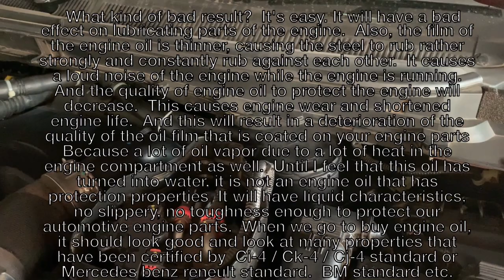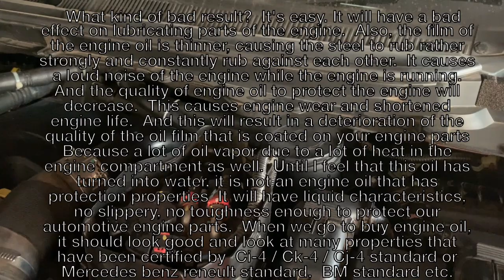น้ำมันเครื่องหายน้ำมันเครื่องลดลงพร่องไอน้ำมันเครื่องเยอะส่งผลเสียเครื่องยนระยะยาวReduced engine oil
Reduced engine oil (depleted engine oil), a lot of engine oil vapor, which negatively affects the long-term engine.
ส่งผลไม่ดีแบบไหนครับ. ก็ง่ายง่ายครับจะส่งผลไม่ดีกับการหล่อลื่นชิ้นส่วนของเครื่องยนต์แน่นอนครับ. รวมไปถึงฟิล์มน้ำมันเครื่องมีความบางลงทำให้เหล็กเสียดสีกันค่อนข้างแรงและเสียดสีกันอยู่ตลอดเวลา. ทำให้เกิดเสียงดังของเครื่องยนต์ขณะเครื่องยนต์ทำงาน. และคุณภาพของน้ำมันเครื่องในการปกป้องเครื่องยนต์ก็จะลดลง. ทำให้เครื่องยนต์สึกหรอและอายุการใช้งานเครื่องยนต์สั้นลง. และมีผลทำให้ฟิล์มน้ำมันเครื่องที่เข้าไปเคลือบชิ้นส่วนเครื่องยนต์ของคุณด้อยคุณภาพลง. เพราะว่าไอน้ำมันเครื่องเยอะเนื่องมาจากความร้อนในห้องเครื่องเยอะเช่นกัน. จนรู้สึกว่าน้ำมันเครื่องตัวนี้กลายเป็นน้ำแล้วครับไม่ได้เป็นน้ำมันเครื่องที่มีคุณสมบัติปกป้องเครื่องยนต์เลย. จะมีลักษณะเป็นของเหลวไม่มีความลื่นไม่มีความเหนียวหนืดพอที่จะไปปกป้องชิ้นส่วนเครื่องยนต์รถยนต์ของเรา. เวลาเราไปเลือกซื้อน้ำมันเครื่องควรดูคุณสมบัติดีดีและดูคุณสมบัติหลายหลายอย่างที่ได้รับรองมาตรฐานจาก มาตรฐานCi-4/Ck-4/Cj-4หรือ มาตรฐานจาก Mercedes benz มาตรฐานreneult มาตรฐานBMเป็นต้นครับ

What kind of bad result?  It's easy. It will have a bad effect on lubricating parts of the engine.  Also, the film of the engine oil is thinner, causing the steel to rub rather strongly and constantly rub against each other.  It causes a loud noise of the engine while the engine is running.  And the quality of engine oil to protect the engine will decrease.  This causes engine wear and shortened engine life.  And this will result in a deterioration of the quality of the oil film that is coated on your engine parts  Because a lot of oil vapor due to a lot of heat in the engine compartment as well.  Until I feel that this oil has turned into water, it is not an engine oil that has protection properties  It will have liquid characteristics, no slippery, no toughness enough to protect our automotive engine parts.  When we go to buy engine oil, it should look good and look at many properties that have been certified by  Ci-4 / Ck-4 / Cj-4 standard or Mercedes benz reneult standard.  BM standard etc.

ทำความรู้จักเบอร์น้ำมันเครื่องง่ายๆbyAlex

ทำความรู้จักน้ำมันเครื่องง่ายง่ายbyAlex

ทำความรู้จัก”ความหนืด”เบอร์น้ำมันเครื่องง่ายง่าย
วิธีดูฉลากบนน้ำมันเครื่อง

วิธีดูน้ำมันเครื่องเกรดอะไรราคาไหนคุ้มสุดแบบไหนดีแบบไหนไม่ดี

5อันดับน้ำมันเครื่องสังเคราะห์แท้ 100% คุณภาพสูง เปรียบเทียบน้ำมันเครื่องสังเคราะห์แท้ 100% กลับกึ่งสังเคราะห์ แตกต่างกันอย่างไร

ประโยชน์ของการอุ่นเครื่องยนต์รถตอนเช้าก่อนออกเดินทางbyAlex

รถออกตัวเครื่องเสียงดังเป็นเพราะสาเหตุอะไรเกิดจากอะไรไปดูกัน

น้ำมันเครื่องหายเสี่ยงเครื่องพังวิเคราะห์รถกินน้ำมันเครื่อง